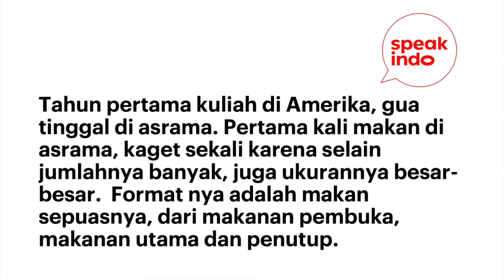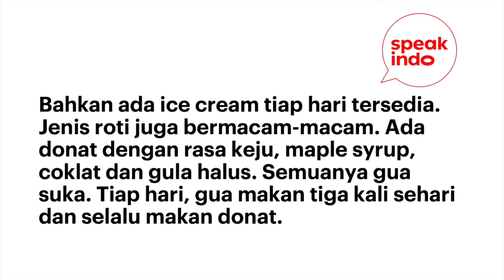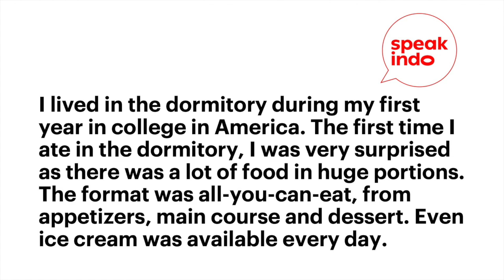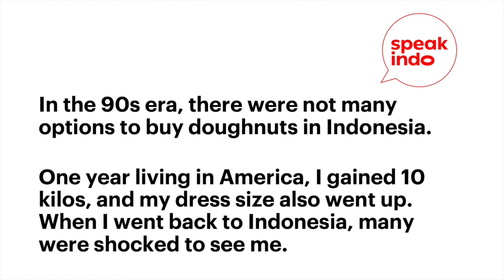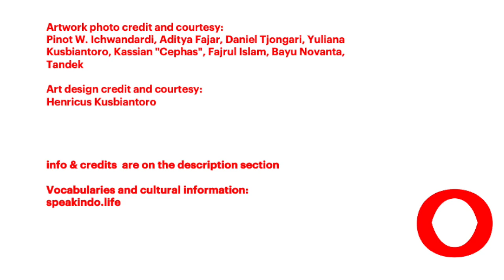S3EA4 A Bigger Tummy I Learn Indonesian I Belajar Bahasa Inggris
This is a story about an era where for me, food is either good or very good..
Content:
00:00 - intro
00:38 - Indo version
02:07 - English version

This episode is one of our editions when we are still in the midst of Covid 19 pandemic. We’d like to extend our deep condolences to those who have lost their loved ones. This is definitely a very difficult time for everyone and we can only hope that soon we all heal as nature flourishes. Probably one day when we look back, we learn how valuable is the time that we have to hug our loved ones, to be kind to our fellow humans and to thank the sun for shining upon us.